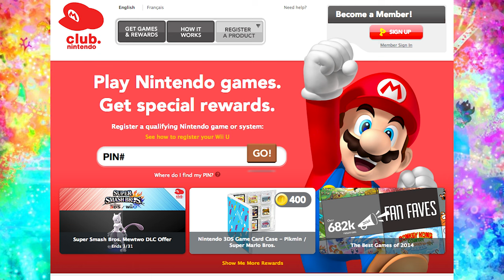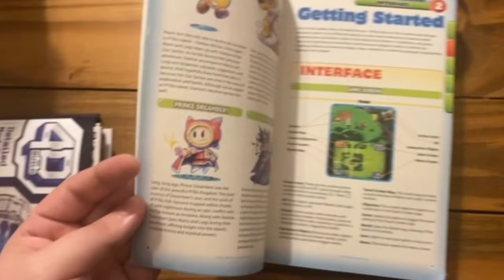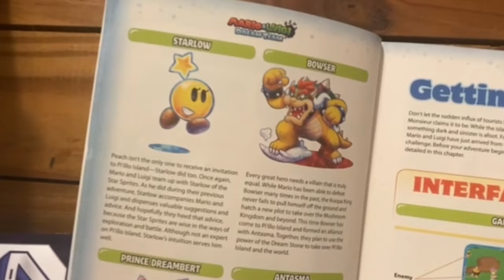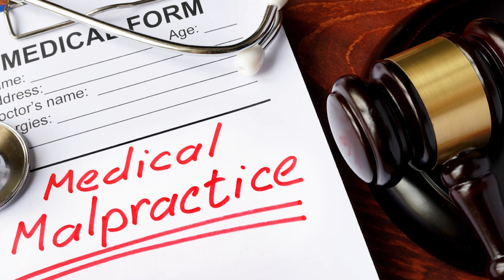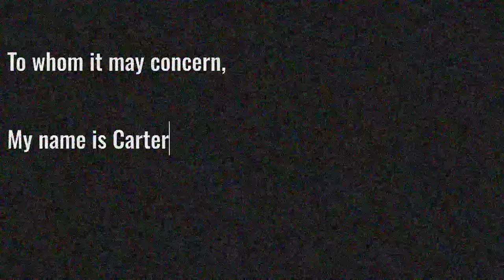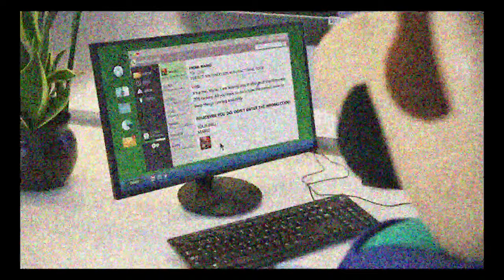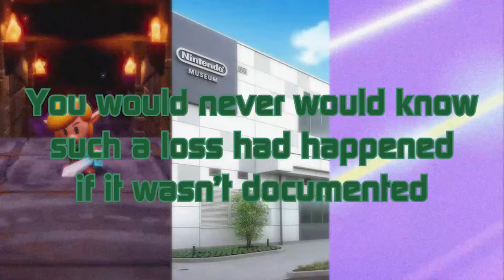What Was "The Year Of Luigi", And Why Nintendo Should Try It Again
2013 to 2014, two years loaded with nostalgia for most people in their early 20's... and by nostalgia
I'm obviously referring to the critically unacclaimed Nintendo event "The Year of Luigi"!
Oh, you don't know what that is?! Well we just HAVE to fix that RIGHT AWAY.

Thanks for checking out this passion project from a young creative, one and a half years in the making. I hope you enjoy it! ~ Carter.

Music used in this video (in order of appearance):
"Theme of Evershade Valley"/ "Title Screen" from Luigi's Mansion Dark Moon
"Library Piano" from Luigi's Mansion Dark Moon
"Professor E. Gadd's Theme" from Luigi's Mansion
"Luigi's Ringtone" from Luigi's Mansion Dark Moon
"Your Dream Adventure" from Mario & Luigi: Dream Team
"Breather" from Luigi's Mansion Dark Moon
"Mr. L, Green Thunder" from Super Paper Mario
"Science Buster" by Nirre & Acid Usagi
"Dreamy Somnom Labyrinth" from Mario & Luigi: Dream Team
“Travel Journal” from Mario & Luigi: Dream Team
"Game Over" from Sonic The Hedgehog
"Memories of Pi'illo Island" from Mario & Luigi: Dream Team
"Welcome to Pi'illo Island" from Mario & Luigi: Dream Team
"Staff Credits" from Luigi's Mansion

Chapters:
00:00-00:39 - Introduction
00:40-02:15 - The Reason For The Season
02:16-04:03 - The Goods ~ Merch
04:04-07:34 - The Goods ~ Luigi's Mansion Dark Moon
07:35-10:09 - The Goods ~ Mario & Luigi Dream Team
10:10-11:16 - The Goods ~ Luigi References
11:17-13:37 - The Bads
13:38-17:46 - The Terminal Green Plague
17:47-22:05 - A Formal Pitch to Nintendo
22:06-23:17 - Outro & Afterword

Gameplay/Image Credits:
All gameplay clips present in the video aside from any Dr. Luigi footage were recorded by me using the original copies of the games.
"Scott Jumps Out The Window" Clip is from Scott Pilgrim Vs. The World: The Movie - Universal Studios and Bryan Lee O'Malley.
Character Portraits and Allegory Images created by @SwiftMist (my awesome best friend, fellow artist, and creator. Go check him out :) )

Want even more TSPGC ? Then check me out on all of my platforms by clicking

Or

Also if you scrolled this far, for finally putting this video out I bought myself a copy of The Year of Luigi Sound Selection and I’ll be showing it off as soon as it gets here!